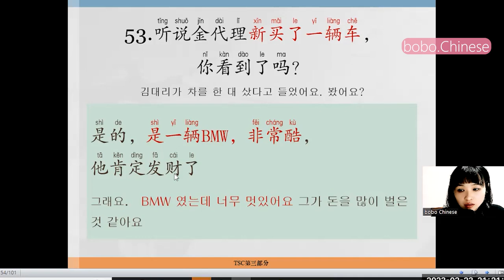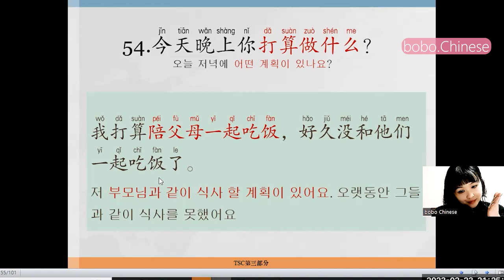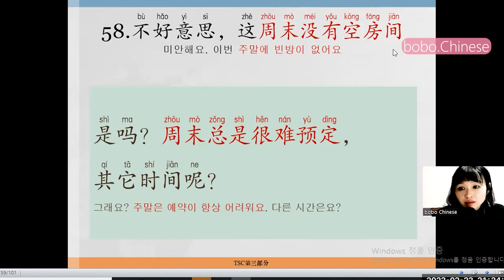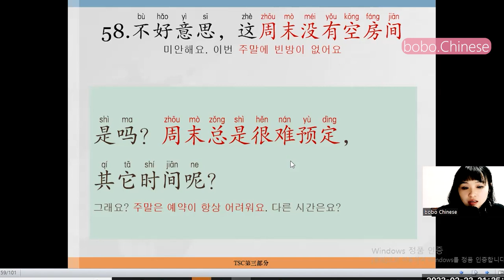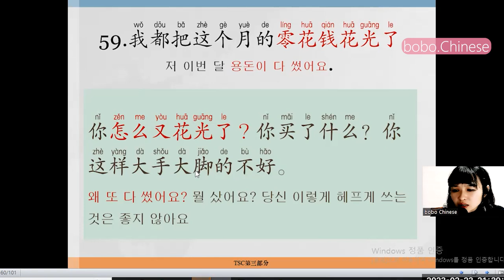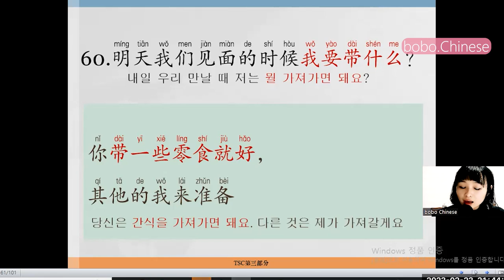2020年TSC 第三部分（51~60）중국어